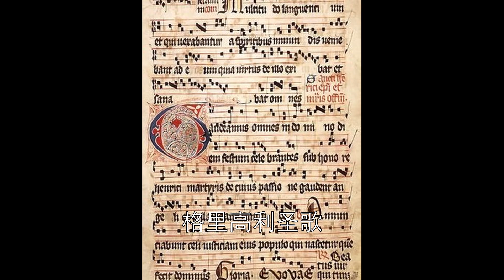音乐之中世纪历史！！！！！！！！！！！！！！！！！（第四期）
中世纪 这个词 听起来 好奥妙的感觉XDDDDD

(资料大部分都是在维基百科和网上素材取得）